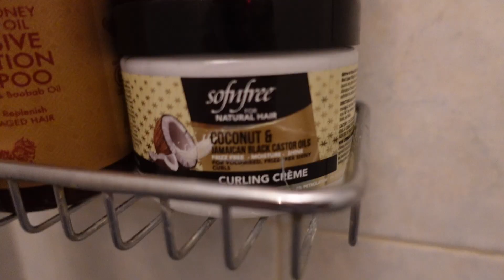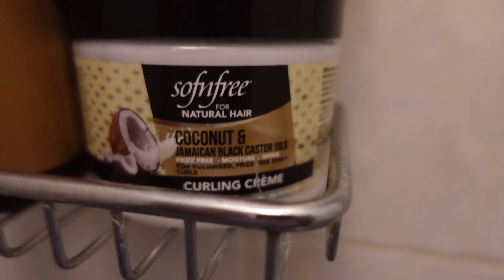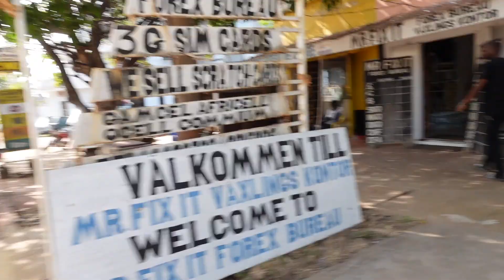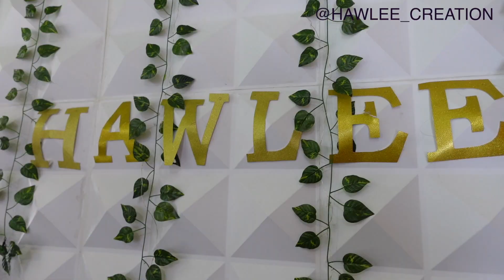VLOG| Rescuing a puppy, Visiting the best hair stylist in The Gambia & Turning 25!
Hey everyone

I’m back with another travel vlog I hope you enjoy!